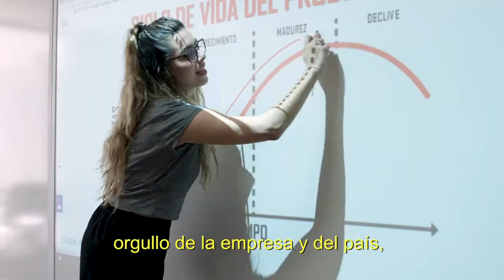Himno Politécnico Grancolombiano